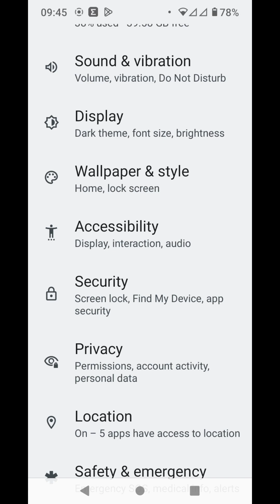Customize the screen response to touch on your Motorola smartphone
Does your smartphone's touchscreen react poorly to your touches or, on the contrary, does something constantly turn on by itself? In your Motorola smartphone, you can try to fix this using the settings.